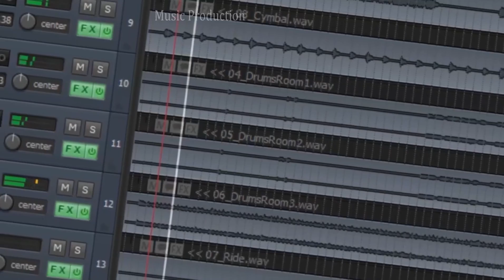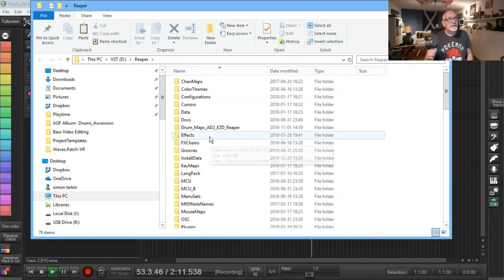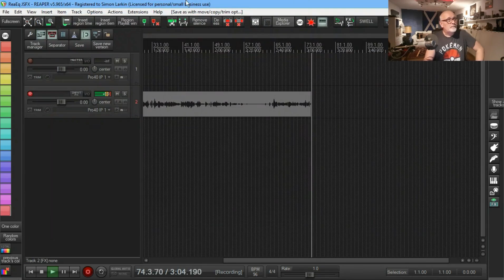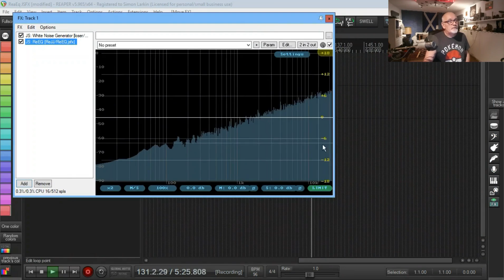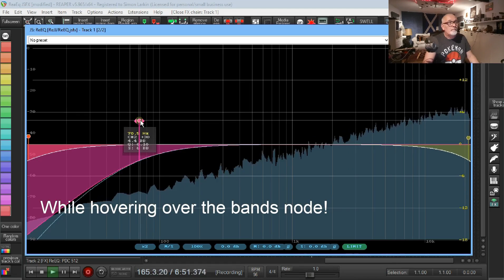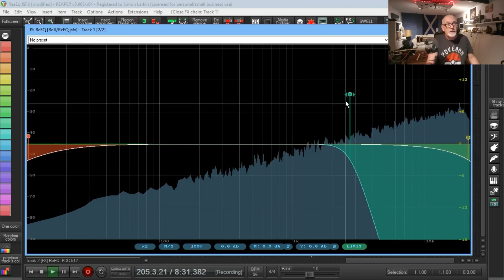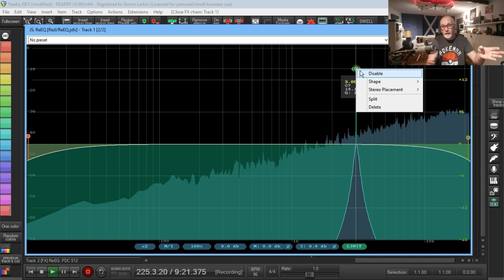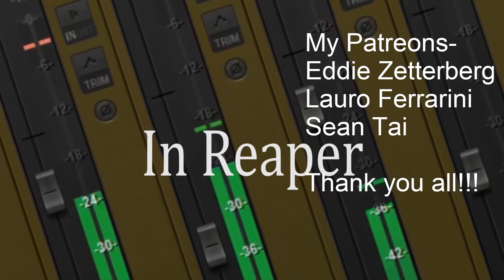ReaEq on Steroids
Here comes a Reaper eq that really takes it a cut above. I hope these developments keep on coming!!

I am a sound and recording engineer from Scotland, now based in southern Sweden.
I work in a small recording studio based in a school of culture in Ystad as well
as running my own recording studio, which is in the process of being built.